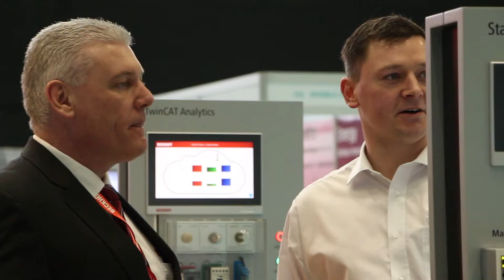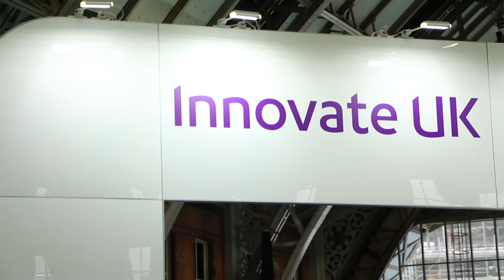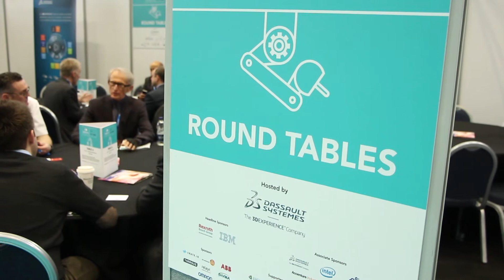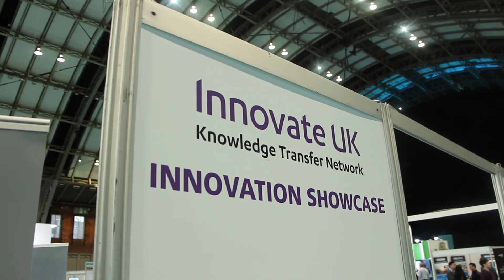Industry 4 0 Summit 2018 Promotional Video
A look at the UK's leading event for the 4th industrial revolution. Industry 4.0 Summit & Factories of the Future Expo was held at Manchester Central on 28th Feb - 1st March 2018.